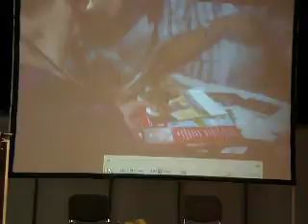Gesundheitsmesse Berlin-Brandenburg 2010: Prof. Bankhofer